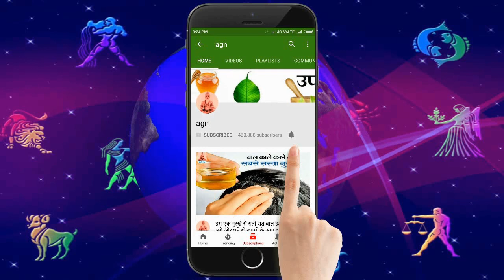खूब पैसा कमाना है तो करे 3 में से कोई भी 1 उपाय, आपके घर में होगा माँ लक्ष्मी का वास